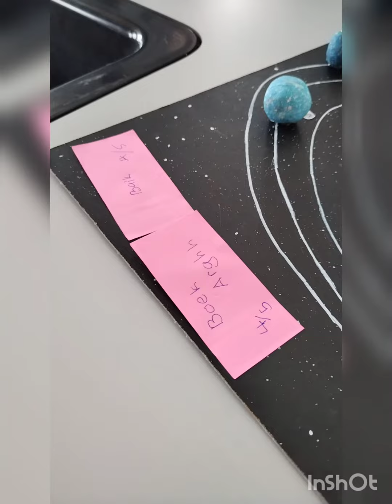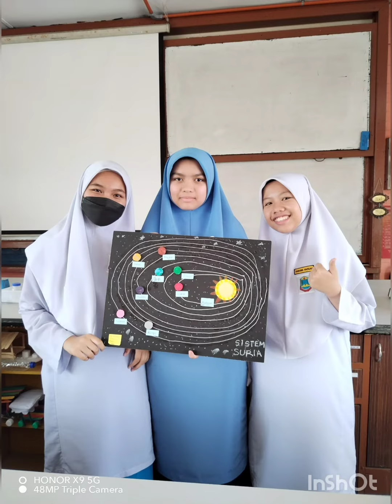MODEL SISTEM SURIA SAINS TING 3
PBL sains tingkatan 3
Melibatkan pelajar kelas 3 Ibnu Firnas 2022.